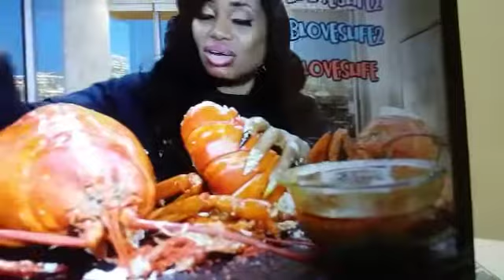Larry the Lobster/Smacklicious failed Beloved